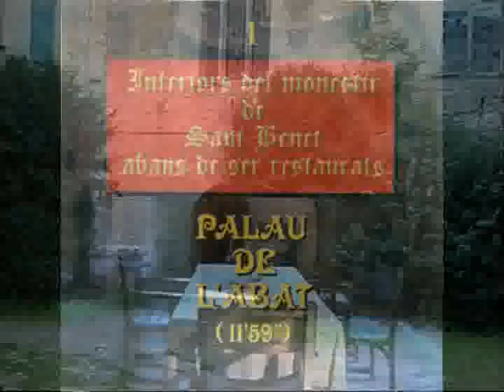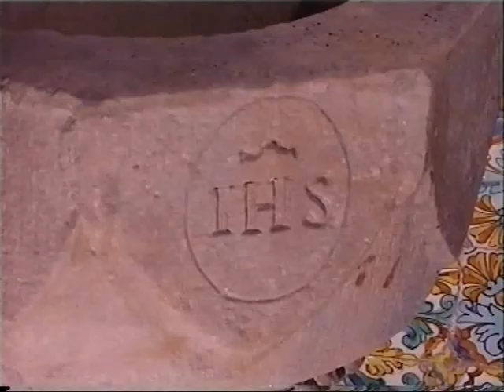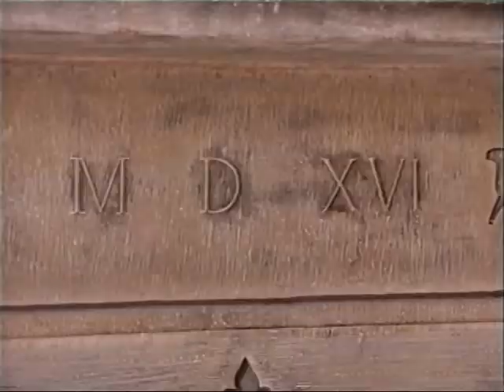PALAU DE L'ABAT ...AIXÒ TAMBÉ ÉS HISTÒRIA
...AIXÒ TAMBÉ ÉS HISTÒRIA